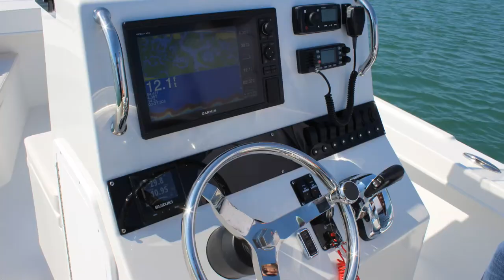2018 SEA OX 21CC Underway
Featuring all the same outfitting as the SEA OX 24CC, the SEA OX 21CC provides an affordable way to get your family fishing. With 3-piece construction, fiberglass hardtop, bracket, 29-gal livewell, in-deck fish box, retractable cleats, and optional stern/bow seating, she fishes better than many 23-24 footers. Featuring Suzuki Outboards from 175 to 250 HP, with speeds over 50 mph.

Look for our ads in Chesapeake Bay Magazine & FishTalk Magazine. Come see us at Herrington Harbour Marina Resorts North or the Annapolis Boat Shows Bay Bridge Boat Show 2018.